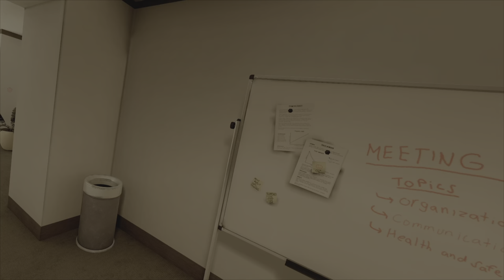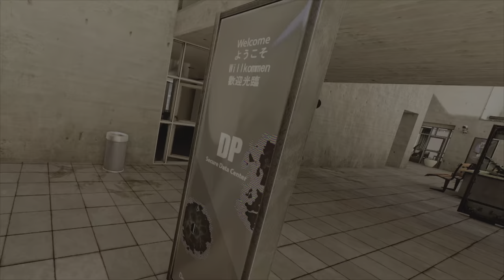WE ARE GOING CRAZY IN PAVLOV VR